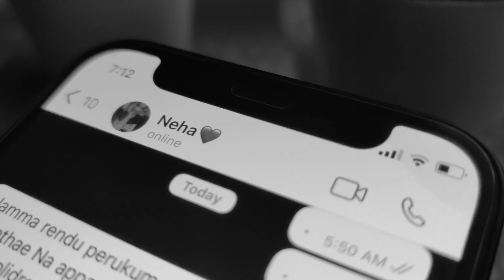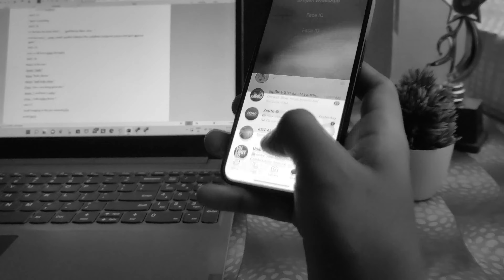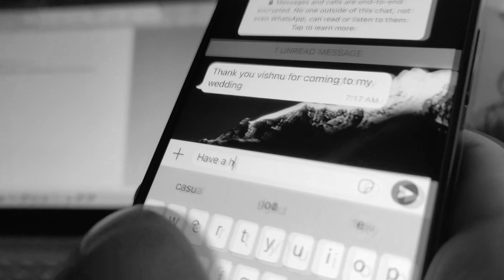INNORU THODAKAM | MENTAL HEALTH AWARENESS | SHORT FILM BY SAI ARAVIND | இன்னொரு தொடக்கம்